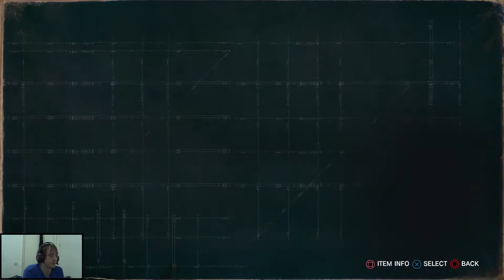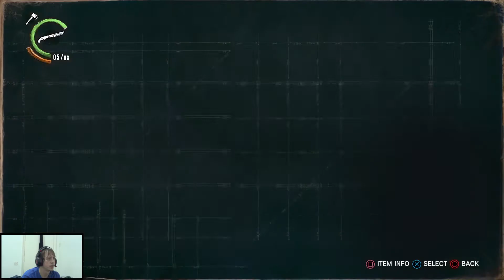The Evil Within 2 #13 - Sykes - GAMEPLAY HD (Zagrajmy W)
JEŚLI SIĘ PODOBAŁO, DAJ ŁAPKĘ W GÓRĘ! TO BARDZO MOTYWUJE!